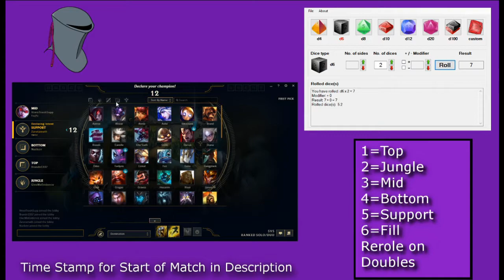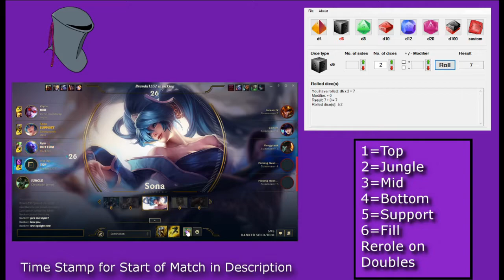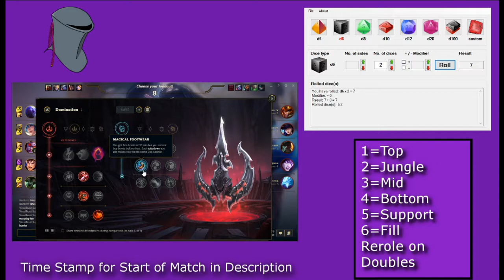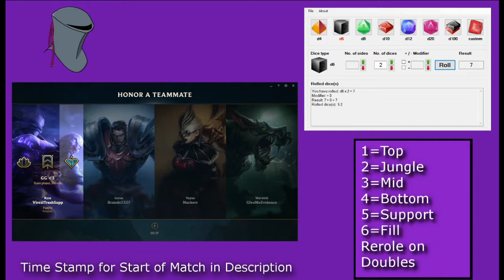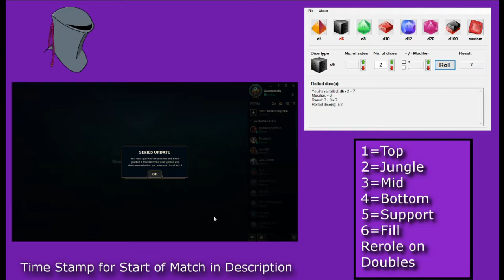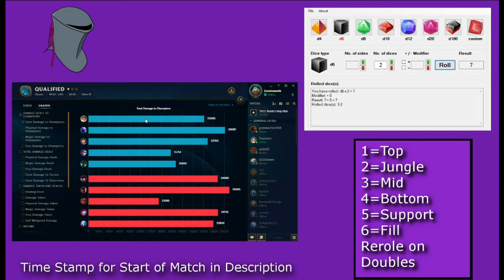SONA DARK HARVEST SUPPORT!! - League of Random: League of Legends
Gameplay Starts at 3:32

In this Random League game we play some Sona in the role of Support with Dark Harvest. We show just how strong dark harvest can be even when you get behind as you can get stacks from ally deaths, and stacks are damage and damage is wins.